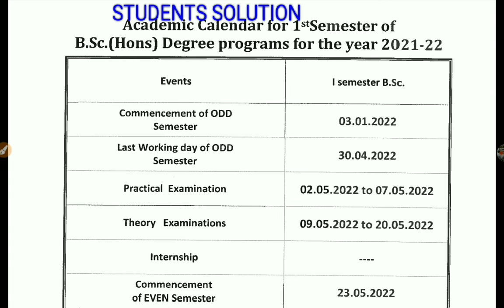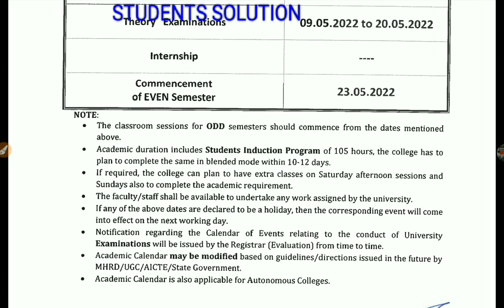VTU UPDATE|DEC 24,2021|students solution